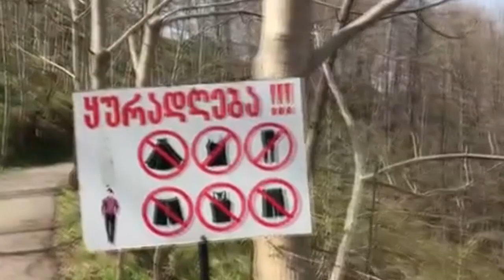Николай и Алёна .гора Самеба.Церковь Святой Троицы/სამება.წმინდა სამების ეკლესია (Батуми) май 2021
и ещё небольшое путешествие по окрестностям  Батуми вместе с Николаем Цискаридзе и Алёной Долецкой. Храм Святой Троицы.Гора Самеба